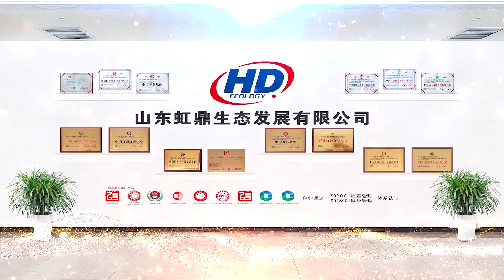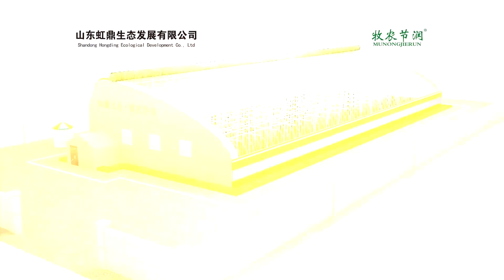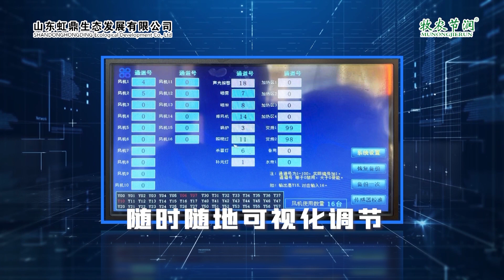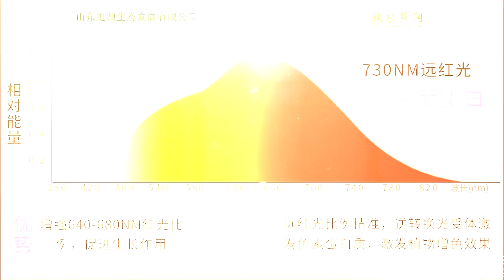How to develop agriculture businesses / Greenhouse / Fish ponding / Using Agriculture Equipment